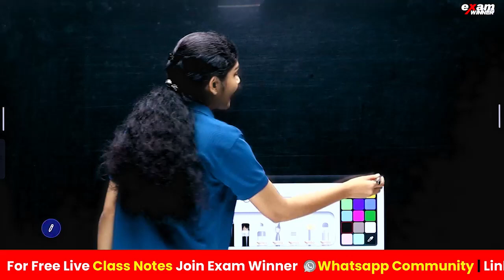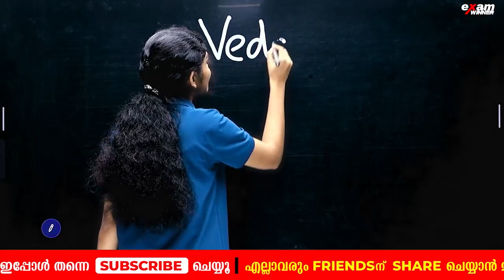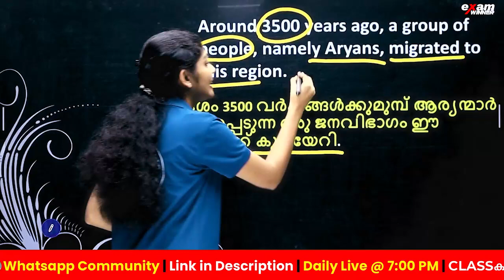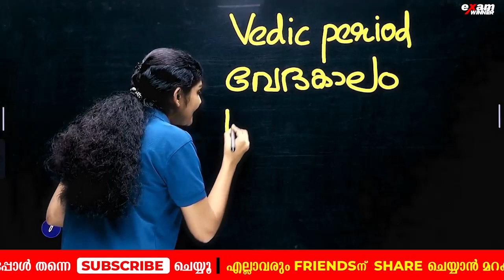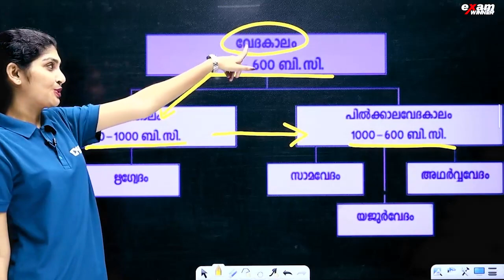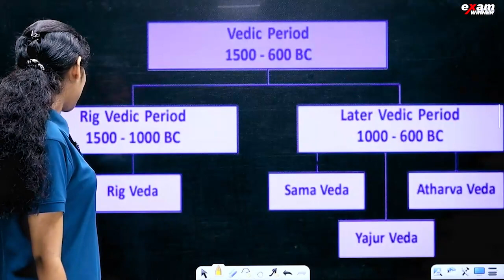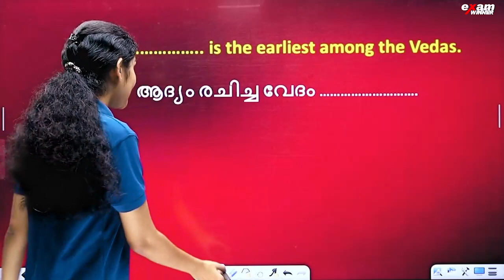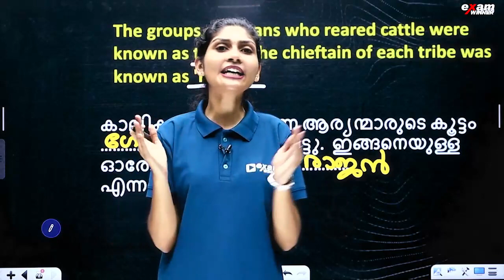Class 5 Social Science | Changes Wrought by Iron/ഇരുമ്പൊരുക്കിയ മാറ്റങ്ങൾ | Full Chapter Revision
Welcome to Exam Winner, your trusted resource for Class 5 Social Science! In this video, we explore the significant 'Changes Wrought by Iron' or 'ഇരുമ്പൊരുക്കിയ മാറ്റങ്ങൾ' in Chapter 7.

📚 Chapter 7 is a vital part of your Class 5 Social Science curriculum, and we're here to ensure you understand it thoroughly.

Join us as we journey through history and discover the transformative impact of iron. Whether you're a student aiming to excel in social science or someone with an interest in history, this video is a valuable resource.